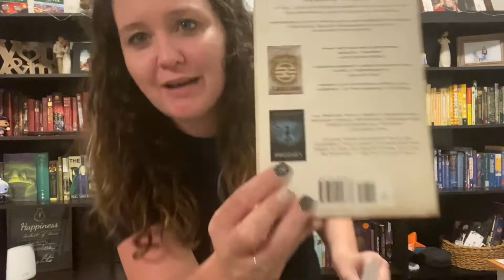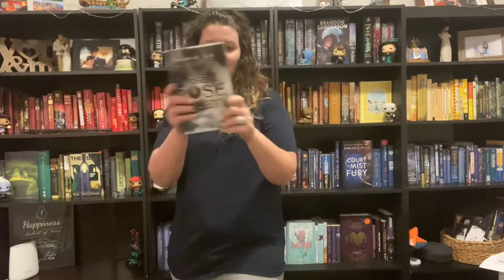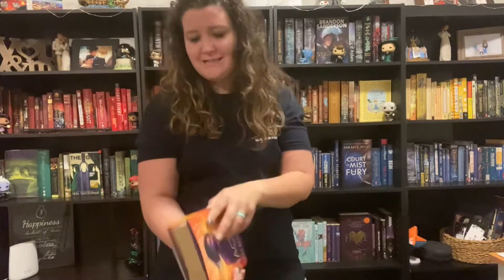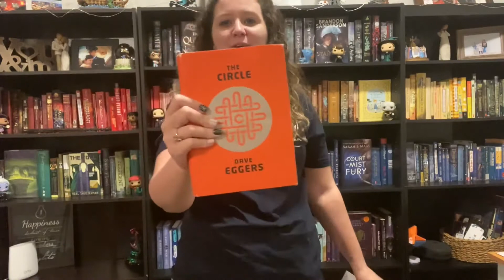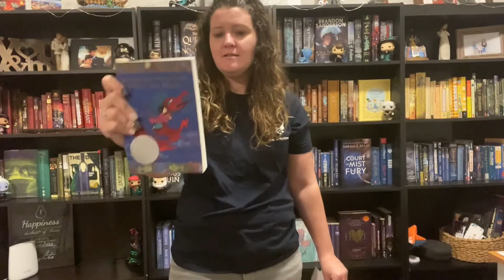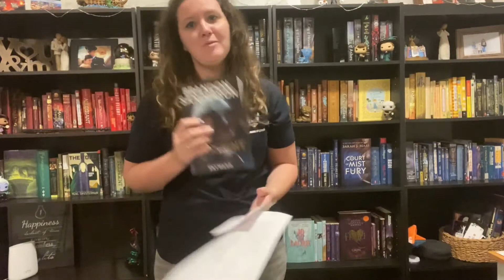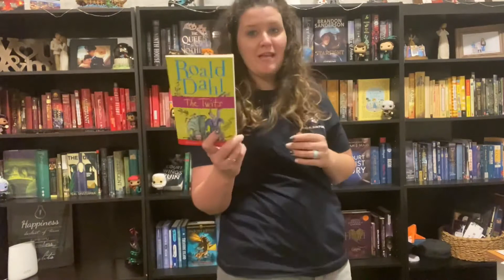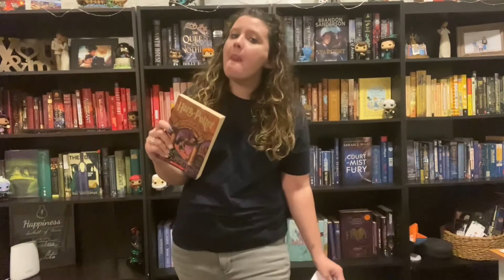How Well Do You Know Your Books Challenge